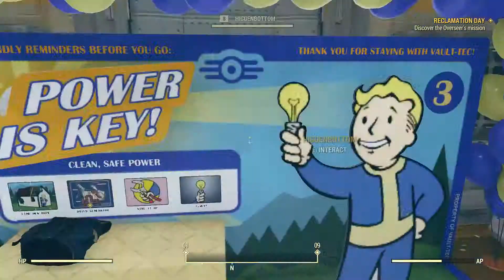The working title ep1